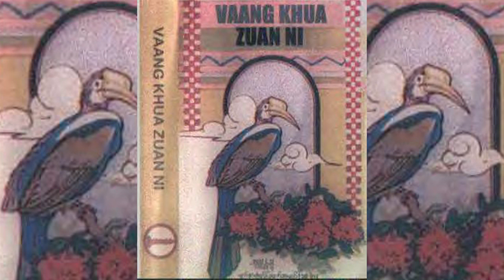"VAANG KHUA ZUAN NI" Track 14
Lengtong Volume - 2
"VAANG KHUA ZUAN NI"